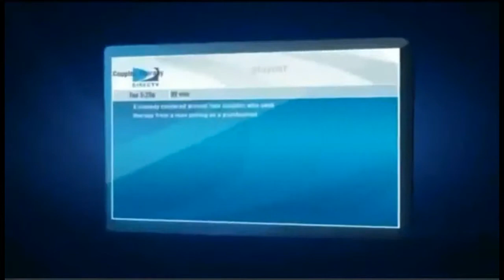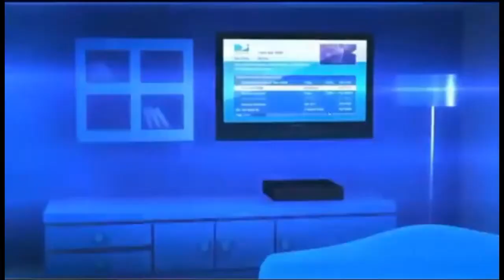Fort White FL Directv Satellite TV Florida packages deals and offers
DIRECTV has everything you want in TV entertainment for residents of Fort White FL. Start with the base TV package of your choice, offering all your favorite channels. Add premiums, sports packages, and more.

Get the best deals for DIRECTV service in Fort White DIRECTV subscribers get 3 months free of HBO, SHOWTIME & Cinemax. Pay as little as $19.99 upfront and get DIRECTV satellite TV installed next-day!

Access to thousands of titles On Demand in Fort White, FL

Fort White DIRECTV takes its customer service very seriously. For the 13th year in a row, DIRECTV rated higher in customer satisfaction than cable.

Fort White Local Channels available with your DIRECTV package for Fort White FL

If you are looking for Fort White Satellite TV providers, look no further.

We Have great packages including FREE Standard installation of up to four rooms, a free DVR or HD upgrade, and DIRECTV offers access to over 195 full-time HD channels and premium content in Fort White, FL.

Watching digital movies and TV shows directly from your TV screen in Fort White, FL has never been easier. DIRECTV offers a huge selection of international packages you can add to any base TV package.

DIRECTV offers everything you need for the ultimate entertainment experience in Fort White, Florida.

Get DIRECTV ENTERTAINMENT package in Fort White, FL: DIRECTV most affordable tv package. The best TV entertainment at a tremendous value. 140+ channels of basic family programming.

Get DIRECTV CHOICE package in Fort White, FL: All the top entertainment on TV. Features 150+ channels including movies, sports and specialty channels. FREE Genie HD DVR Upgrade.

Get DIRECTV XTRA package in Fort White: DIRECTV most popular package includes 205+ channels. Even more sports and top-rated shows on channels like: FOX Sports 2, NBC Sports, Golf Channel, NatGeo Wild, Oxygen. 2015 NFL SUNDAY TICKET MAX included!

Get DIRECTV ULTIMATE package in Fort White, FL: Similar to CHOICE XTRA but offers additional unique channels, with a total of 225+ channels.

Get DIRECTV PREMIER package in Fort White: The most comprehensive entertainment package on the market; features 225+ channels of programming. 11 extra movie channels included.

Your favorite local channels are included in every satellite tv package for Fort White and all Florida residents.

DIRECTV offers exclusive sports packages such as NFL SUNDAY TICKET, and NASCAR HotPass which are not available from any other cable or satellite provider in Fort White.

We Got the best satellite tv deals and promotions in Fort White Florida, call today!

DIRECTV Deals - Best Offers and Deals in Worthington Springs FL
Compare DIRECTV with other satellite tv service providers in Trenton FL
DIRECTV Promotions and Special Offers Newberry FL
DIRECTV Packages and Channels in La Crosse FL
Enjoy enjoy DIRECTV service and full HD DVR in High Springs FL
Crystal clear, breathtaking HD programming now available in Gainesville FL
We Sell and Install DIRECTV in Brooker FL
Compare DIRECTV with other satellite tv service providers in Bell FL
DIRECTV Local Satellite Installers for Alachua FL
Your Satellite TV Retailersâ€Ž in Wellborn FL
Your Satellite TV Retailersâ€Ž in Olustee FL
Satellite or Digital TV Service from DIRECTV O Brien FL
Your Local Authorized DirecTV Retailer in Mc Alpin FL
DIRECTV Deals - Best Offers and Deals in Lulu FL
DIRECTV satellite tv service is now available in Lake City FL
Call and compare satellite tv providers in Lake Butler FL
Your Local DIRECTV Dealer Fort White FL
DIRECTV satellite tv service is now available in Branford FL

Best satellite tv reviews in Union County Florida
Your Local Authorized DirecTV Retailer in Gilchrist County Florida
Best satellite tv in Alachua County Florida
Your Local DIRECTV Dealer Bradford County Florida
Satellite or Digital TV Service from DIRECTV Suwannee County Florida
DIRECTV Promotions and Special Offers Baker County Florida
Home Satellite Sales and Service in Your Local Authorized DirecTV Retailer in Columbia County Florida

Zipcodes near Fort White FL that are cover by DIRECTV.

 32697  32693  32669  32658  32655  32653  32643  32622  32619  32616
 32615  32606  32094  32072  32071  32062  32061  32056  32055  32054
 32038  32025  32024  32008